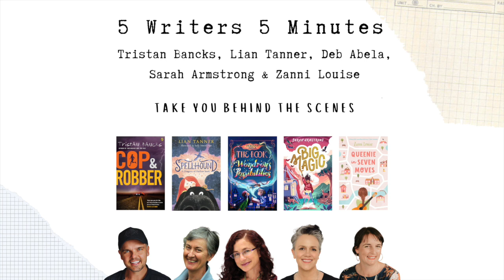5: Using Pictures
Welcome to 5 Writers 5 Minutes!

In Ep 5, Sarah Armstrong, Deborah Abela, Tristan Bancks, Lian Tanner and Zanni Louise discuss how they use visual inspiration to bring their stories to life.